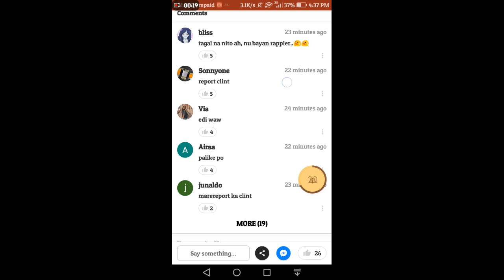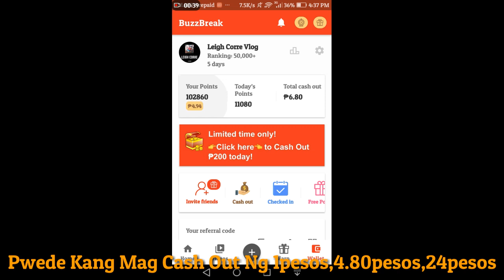Paano Magkalaman Ang Iyong Gcash Account - LeighTutorial S2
❤️Title: Paano Magkalaman Ang Iyong Gcash Account - LeighTutorial S2